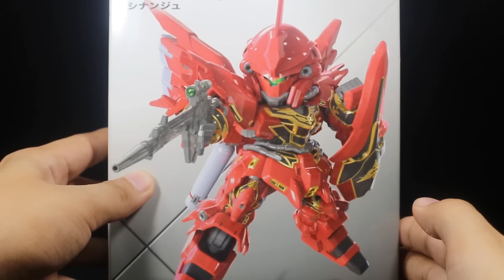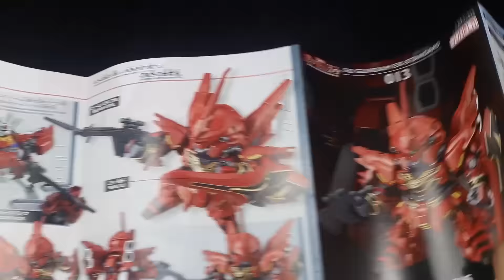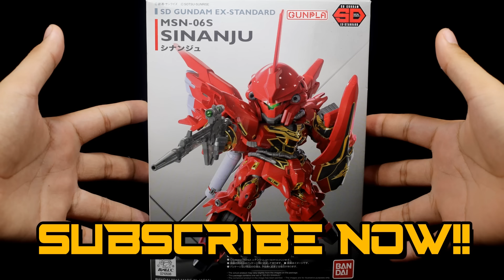SD Ex - Standard Sinanju | UNBOXING | Gunpla | Bandai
SD Ex - Standard Sinanju | UNBOXING | Gunpla | Bandai | SPEED BUILD | SHOWCASE

You can suggest a model kit for me to build and to be added on my next watch list. Enjoy and Have fun!

Welcome to ThatGunplaTho The channel that showcase the world of Gunpla and other toy builds. We cover the TRENDIEST and the most LATEST toy builds so be up to date so you wont miss out our daily updates. We want to more about you guys!